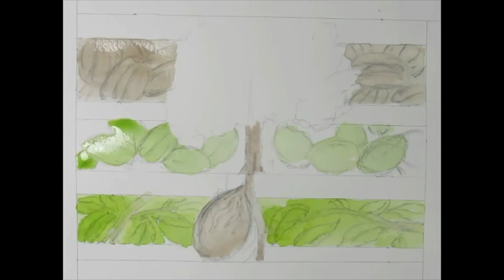How to Draw Tree: Pecan: Watercolor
Drawing a pecan tree from baby stage to adulthood.  I used mix media, pencil, watercolors, color pencils, and markers.